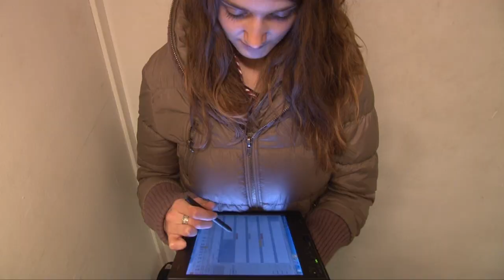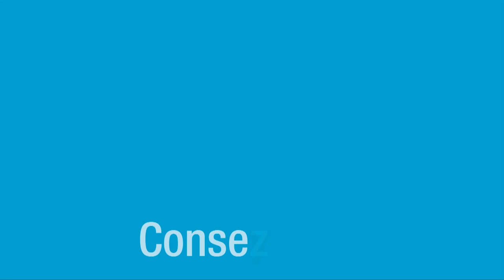8 conseils pour les examens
8 conseils pour les examens par Pascale Dubois, Psycho-pédagogue au CICO (Centre d'Information, de Conseil et d'Orientation de l'Université de Mons.

Merci à Clémence et Amélie de la Faculté de Traduction et d'Interprétation - Ecole d'Interprètes Internationaux pour l'aide :-)

Campus des Sciences Humaines, C.I.C.O.

4, ruelle du Cerf Blanc (place du Parc), 7000 Mons